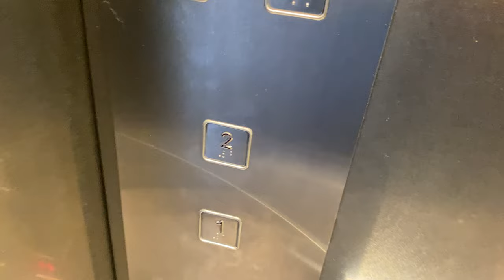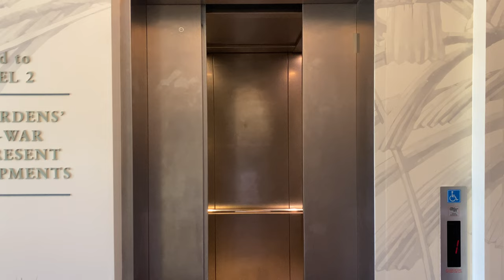GENERIC 'GYLET' MRL @ HOLLTUM HALL, SINGAPORE BOTANIC GARDENS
Holltum Hall currently houses the Singapore Botanic Gardens Heritage Gallery, which documents its 130 years of history as an economically and culturally important botanic garden similar to the Kew Gardens in the United Kingdom.

As this building sees usually low footfall, a lift from a generic company was installed instead as it may be more economical to do so.